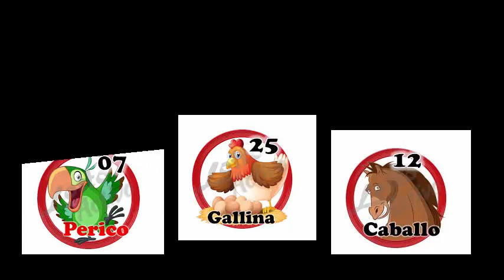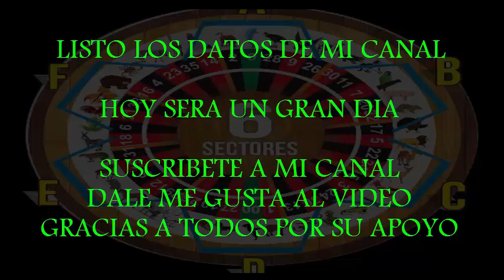MIERCOLES - 15/8/2018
FELICITACIONES POR LOS ACIERTOS
GALLINA
CABALLO
PERICO SALIO DOS VECES
YA ESTA DISPONIBLE LOS DATOS FIJOS